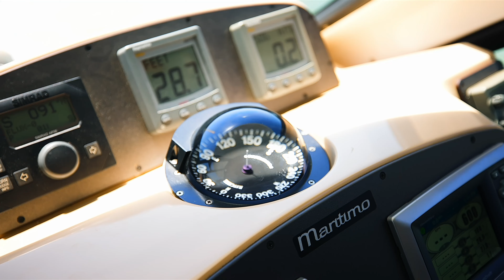2008 Maritimo 48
Just listed For Sale, this spectacular Maritimo 48
With low hours and all the options.